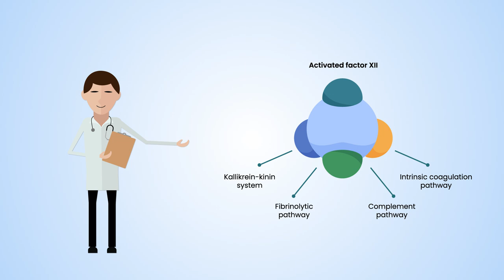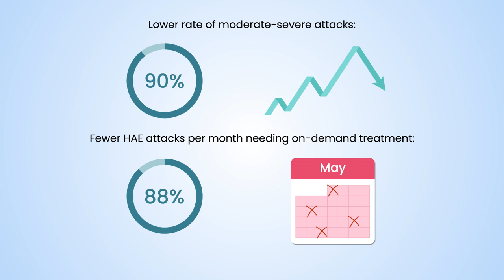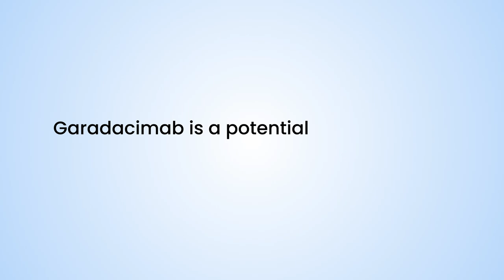Can new treatment garadacimab prevent attacks in patients with hereditary angioedema?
This video article presents the results of the pivotal phase III (VANGUARD) study investigating the efficacy and safety of garadacimab in patients with hereditary angioedema.